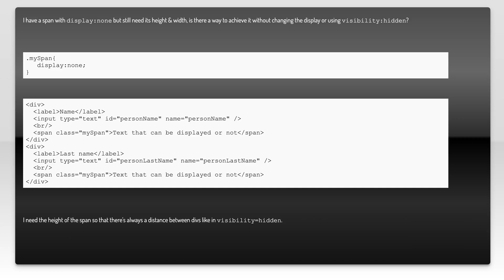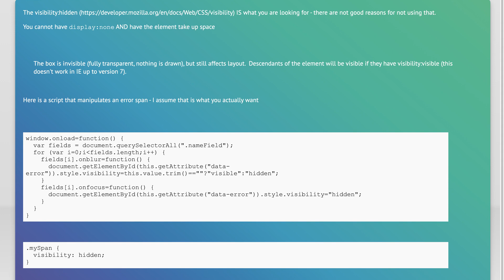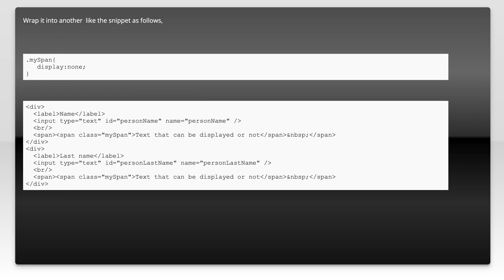Use of display:none but still keep the space used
html: Use of display:none but still keep the space used